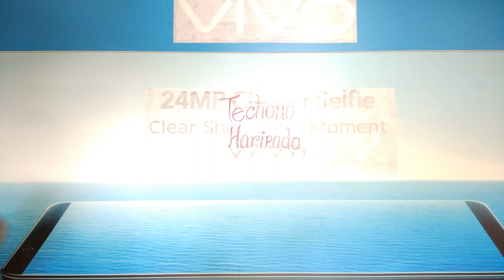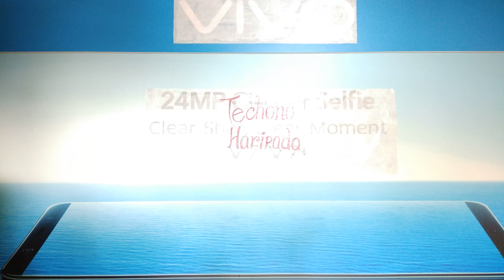M-tech Eros smart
Ram 1 gb ,rom 8 gb  ,camera 5/ 2, display 5 in
7.0 nougat ,